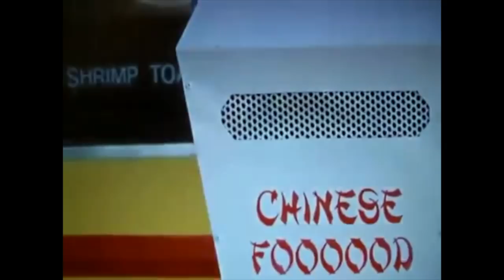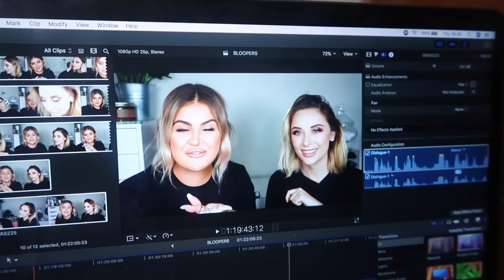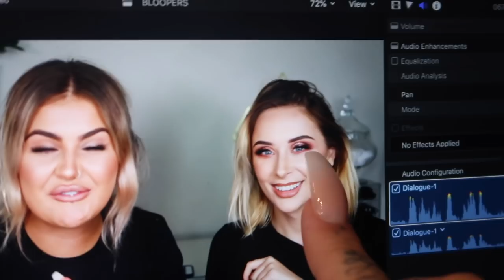VLOG WEEK 70 - NEW SPECS & BEING A WEIRDO | JAMIE GENEVIEVE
Hey guys! A silly week at home, back to work and being a weirdo. Love J, J & D x

PRODUCTS

J x